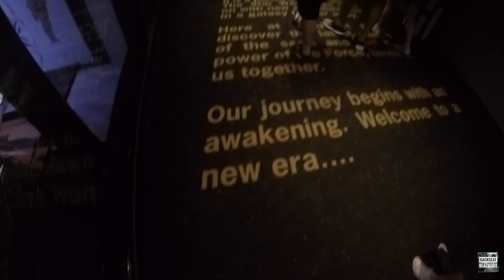Disney's Hollywood Studios - Orlando, Florida (Walkthrough 2016)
Take a look around Disney's Hollywood Studios.